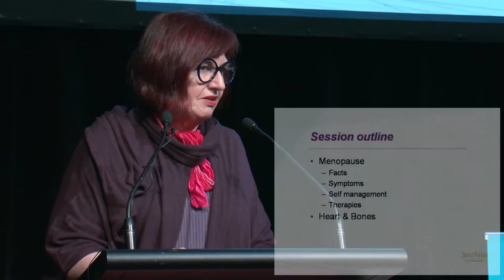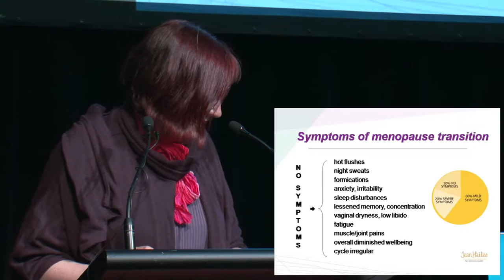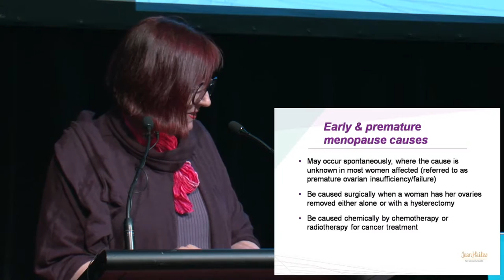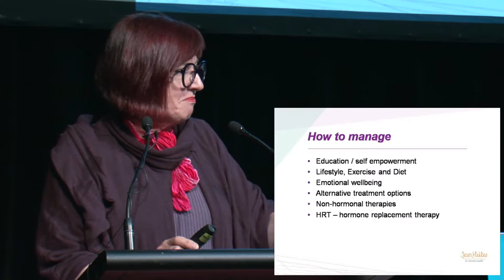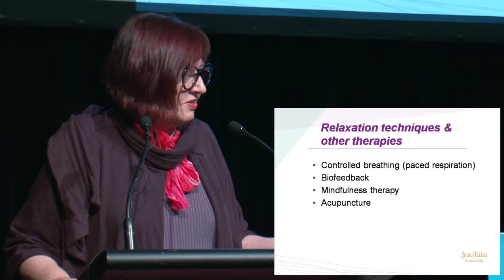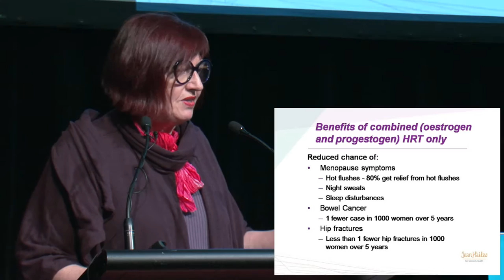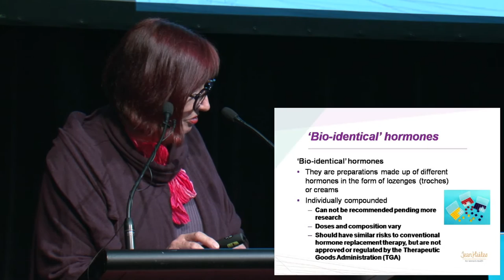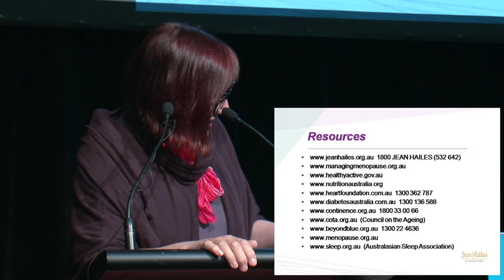Menopause: What you need to know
Dr Elizabeth Farrell, Gynaecologist at Jean Hailes presents information for women about menopause.